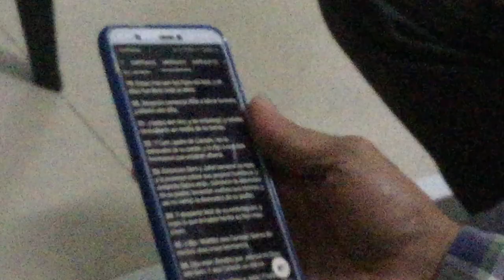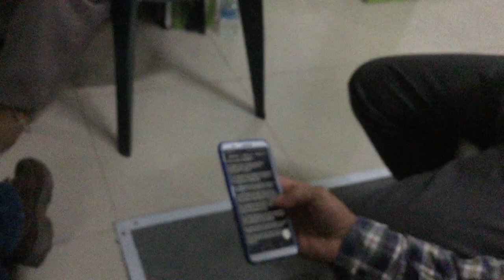COMPAÑERISMO MILAGRO ECUADOR 2